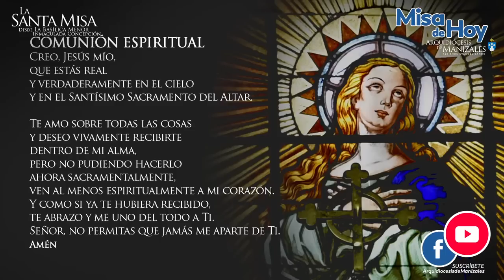✅MISA DE HOY domingo 19 de junio de 2022 P. Luis Fernando Yepes. Arquidiócesis de Manizales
Vive LA EUCARISTÍA DE HOY domingo 19 de junio de 2022. Arquidiócesis de Manizales. P. Luis Fernando Yepes.

Santa Misa del día de hoy domingo 19 de junio de 2022

EUCARISTÍA VIRTUAL. Vive la misa de hoy domingo 19 de junio 2022